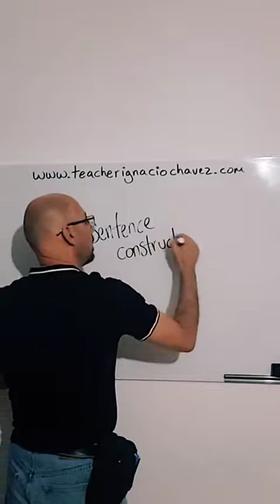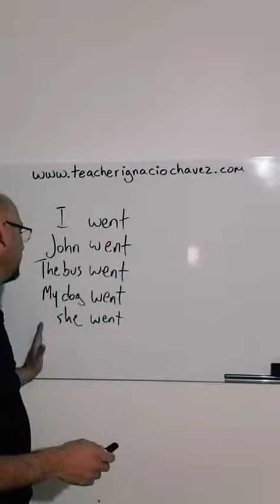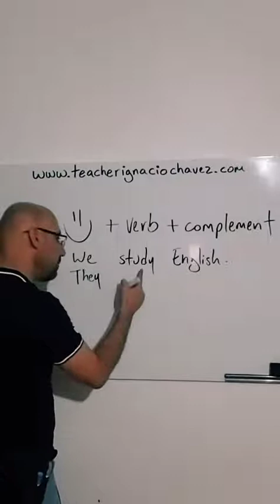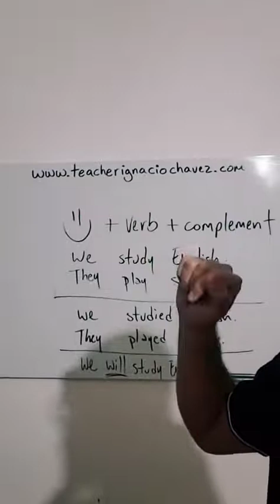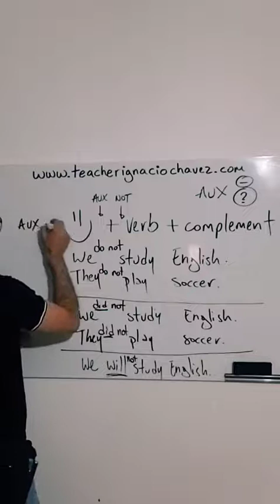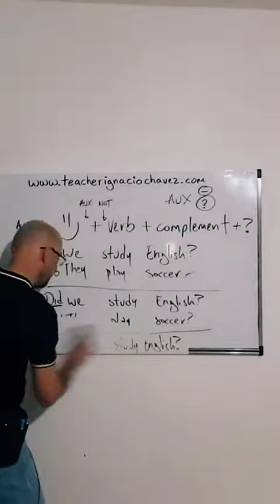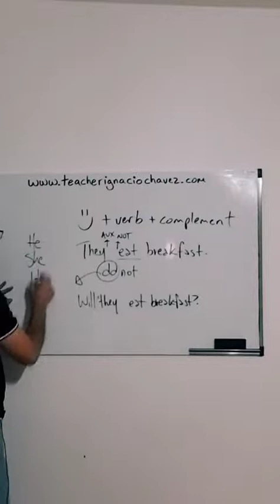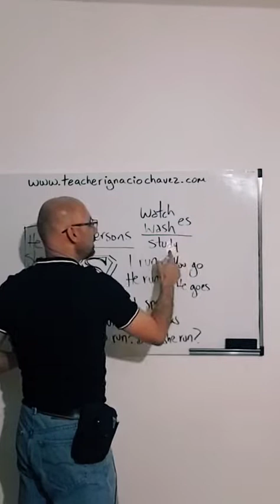Construcción de Oraciones / Review